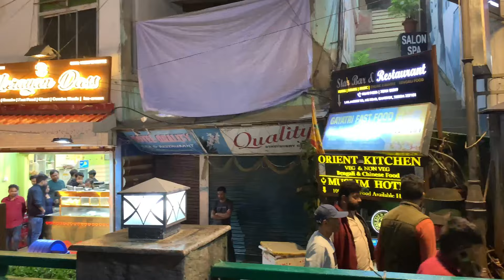Indore to Gangtok Vlog | Gangtok tourist places | Solo Trip | MG Marg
Hi viewers,

In this video I've covered my journey from Indore to Gangtok my days in Kamakhya Express and reaching New Jalpaiguri Station in West Bengal.

This video is basically my Vlog for Gangtok and 10 tourist places that was supposed to visit but I was able to cover very less I think 3-4 places I've covered but I must say that I don't know the reason behind it but I really loved Gangtok . I felt like home there and I want to visit again there if I get a chance .

Places I've covered in this video are

1. MG Marg / Road

                           A road basically best for your evening walk with street food Karaoke bars and much
                           more.

2. Bathang Waterfall

                          One of the 10 tourist attractions in Sikkim - Bathang Waterfall.

3. Buddhist Monastery

                          A Beautiful Buddhist Monastery and another tourist point.

4. Another Waterfall

                         Once again a waterfall and another tourist point in Gangtok .

5. Zoo

                        Zoo was there but we can see only few animals there.

6. Flower Exhibition

                        A normal flower exhibition with varieties of flower.

And lastly my stay and experience at Lhonark Residency...

-                                  ***               CHARGES FOR PLACES     ( Per Person )  :-                    ***

New Jalpaiguri to Gangtok by Taxi                                                    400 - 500    Rupees

Siliguri to Gangtok by Bus                                                                              200   Rupees

Devrali Taxi Stand to Laal Bazaar ( * SHARING TAXI )                        20 -  35   Rupees

Gangtok 10 view points                                                                        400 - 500   Rupees

Zoo  Car + ( Entry ticket )                                                                      100 + (25) Rupees

00:00 Intro
01:30 New Jalpaiguri Station : West Bengal
02:48 Hotel On The Way
03:46 Way to Sikkim
04:02 Taxi stand Sikkim
04:36 Gangtok Hotel
04:52 MG Marg Gangtok
06:33 10 View Points Gangtok
08:16 Gangtok Zoo
08:45 Creepy Panda
09:31 Flower Exhibition ( back to 10 view points )